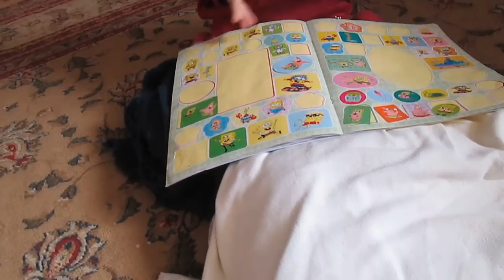ИГРАЕТ С КУКЛАМИ И ДЕЛАЕТ УКОЛ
играет с куклами ДЕЛАЕТ УКОЛ  ЛЕЧИТ КУКОЛ

буду благодарен
на развитие канала 10 р
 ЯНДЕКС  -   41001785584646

  заранее спасибо !
будет больше не обижусь )))